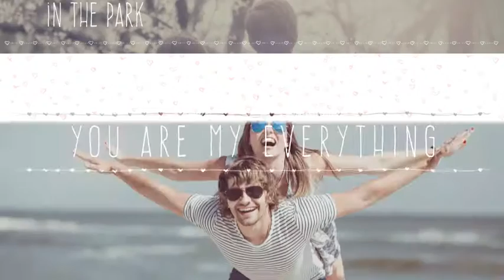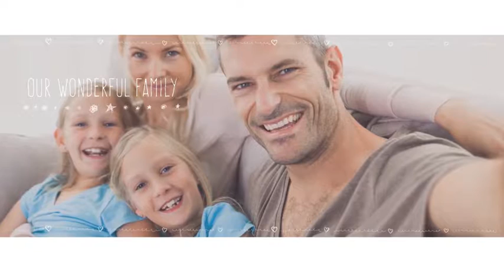The Story of Love - After Effects Project Files | VideoHive 10057955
The Story of Love - Romantic Photo Video Gallery. A delightful romantic gallery with 20 hand drawn design elements and contemporary parallax effects.